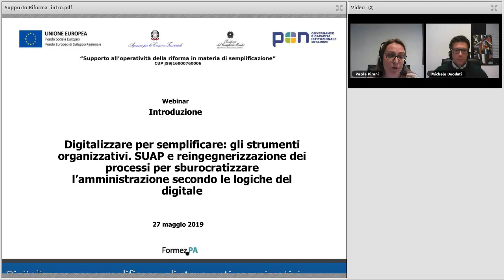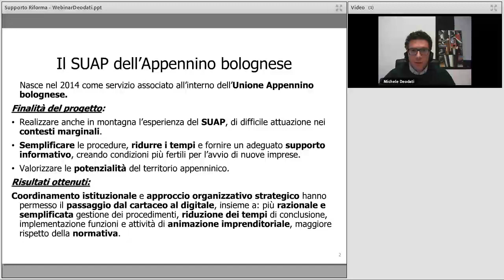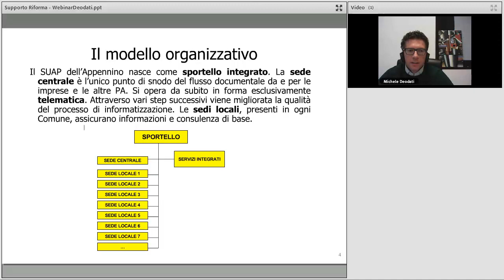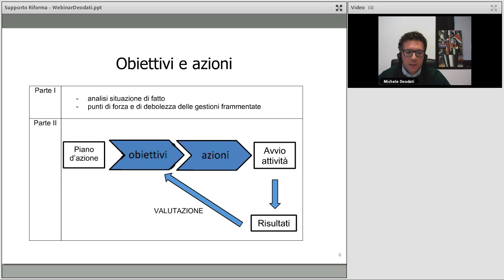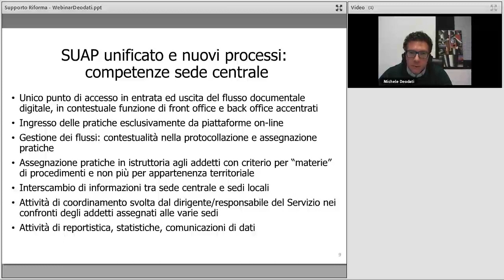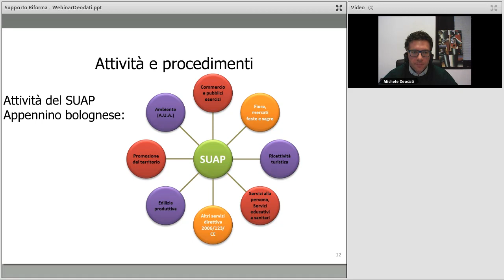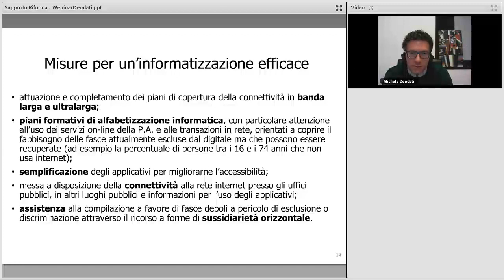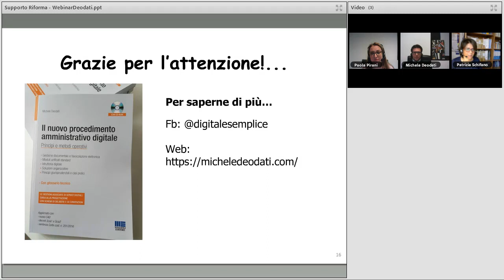Digitalizzare per semplificare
Webinar Formez PA "Digitalizzare per semplificare: gli strumenti organizzativi. SUAP e reingegnerizzazione dei processi per sburocratizzare l'amministrazione secondo le logiche del digitale" 27 maggio 2019